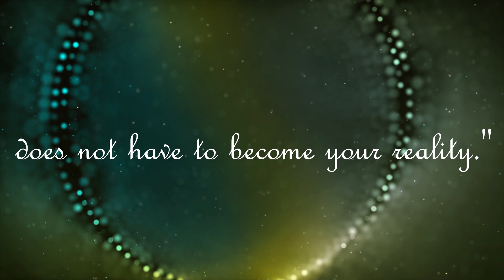Opinions of Others - Les Brown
Les Brown is an acclaimed motivation speaker, entrepreneur, ex-member of the Ohio House of Representatives, and TV personality. His is a true rags-to-riches story.

In Brown's famous motivational speech "It's Not Over Until You Win!", he cites his teacher and mentor Leroy Washington with this inspirational quote. Just remember that all the naysayers' and even yaysayers' comments and suggestions they have concerning you and your goals, are simply just their opinions. You can either use those opinions to hold you back or motivate you to move forward.

-or-